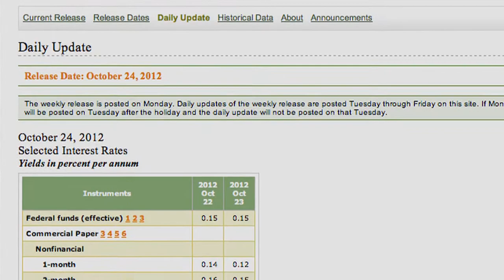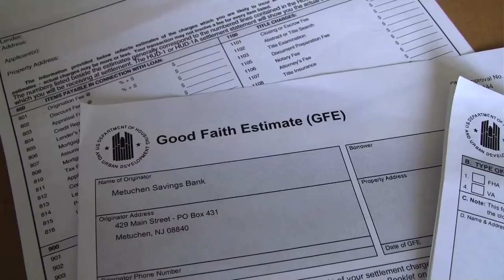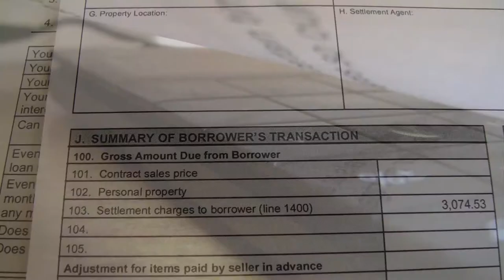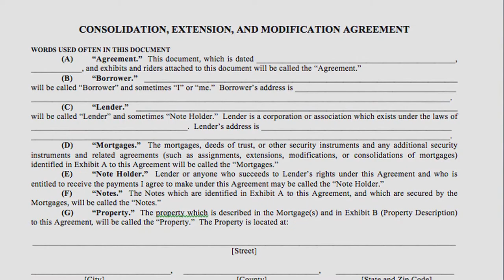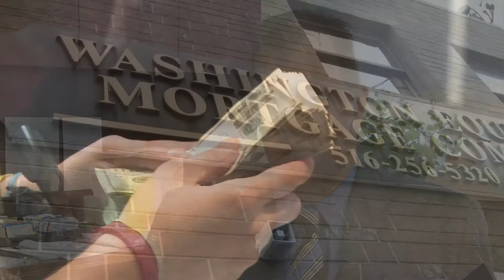How to Refinance a Mortgage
Investigative Reporter Barbara Nevins Taylor walks you through what you need to know about refinancing your mortgage so that you can get the best deal from lenders.

About ConsumerMojo.com

With 22 Emmy Awards on the shelf, I decided to turn things around. A small team and I created ConsumerMojo.com to use my investigative skills and their talents to help people protect themselves from scam artists and make good life and money decisions.

Mission

ConsumerMojo gives tips and information you need to avoid scams and make every penny count.

We cover credit, money, college loans and student savings, 55 Plus issues, immigration, travel, mortgages and more.